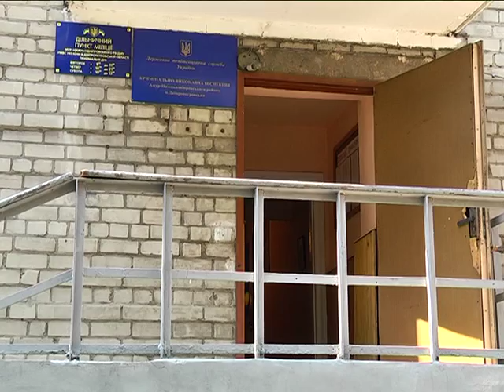Волна ограблений на улице Каруны в Днепропетровске